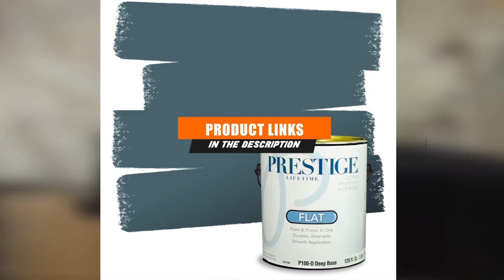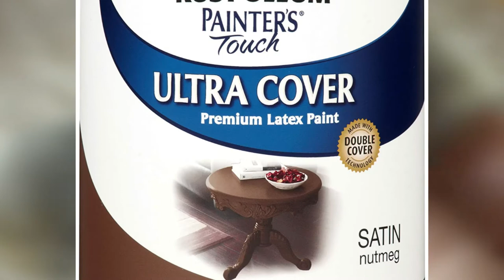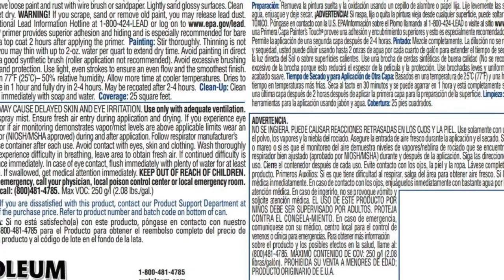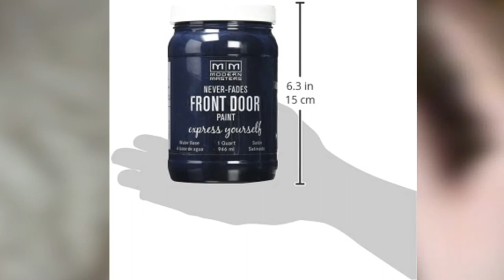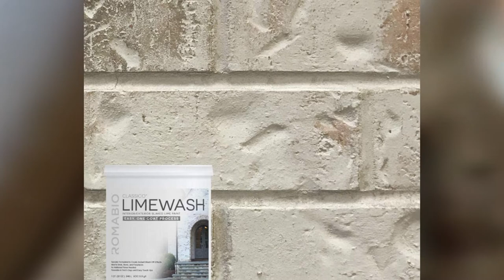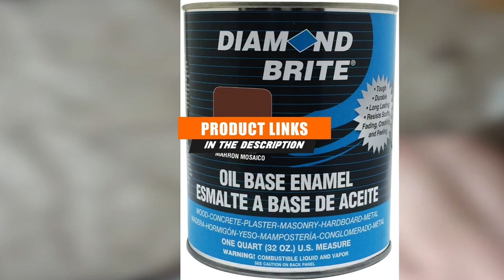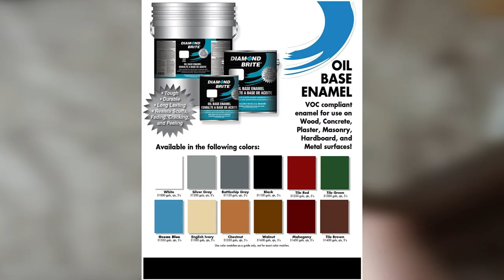Best Exterior Paint In 2024 - Top 10 New Exterior Paints Review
Links to the Best Exterior Paints we listed in today's Exterior Paint Review video & Buying Guide:

10. Montage Signature

9. Prestige LifeTime

8. Rust-Oleum Painter’s Touch Satin

7. Rust-Oleum Painter’s Touch 2X Ultra Cover Spray

6.  Rust-Oleum Painter’s Touch Ultra Cover Latex Paint

5. Modern Masters 275266 Front Door Paint

4. ROMABIO Bianco White Limewash Interior/Exterior Paint

3. BEHR Premium Plus Ultra Pure White Exterior Paint and Primer in One

2. Diamond Brite Oil Base Enamel Interior/Exterior Paint

1. Kilz Interior/Exterior Enamel Porch & Patio Latex Floor Paint

What are the Best Exterior Paints in 2024?

In today's video we reviewed the top 10 best Exterior Paints on the market in 2024. We made this list based on our personal opinion and we ranked them in no particular order, after doing our research based on their prices, quality, durability, brand reputation and many more.

After watching this video you will know which are the best budget, top selling and top rated Exterior Paints on the market today.

If you choose from this list you can be sure that you buy one of the best Exterior Paints available today.

Famous Tool makes videos for Tool Enthusiasts and Tool Nerds who need different tools and gears every day.

Portions of footage found in this video are not original content produced by Famous Tool team. Portions of stock footage of products were gathered from multiple sources including, manufactures, fellow creators and various other sources.